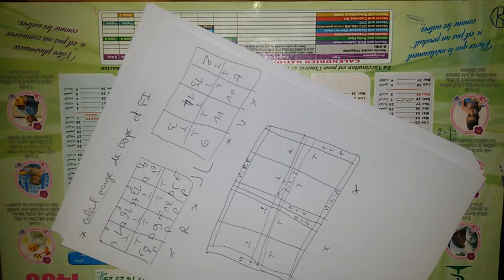L'imposition - Réaliser l'étude d'imposition - Partie 4